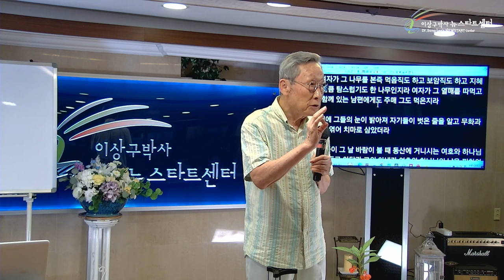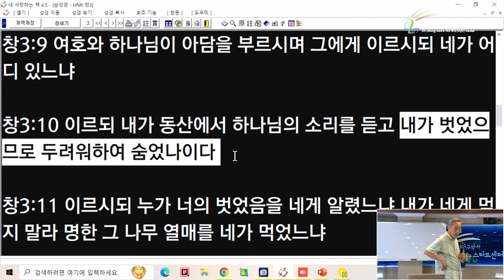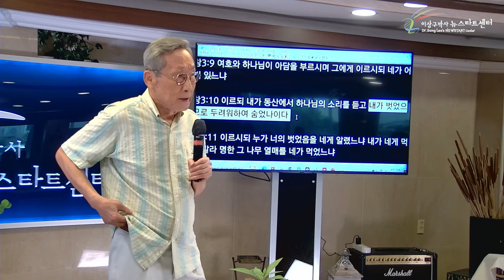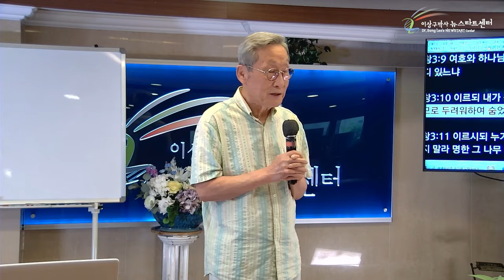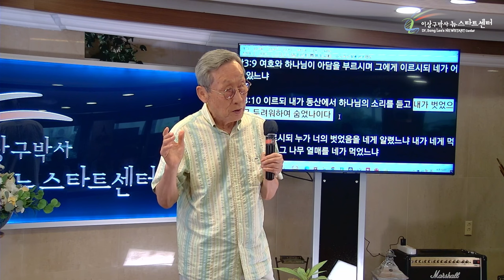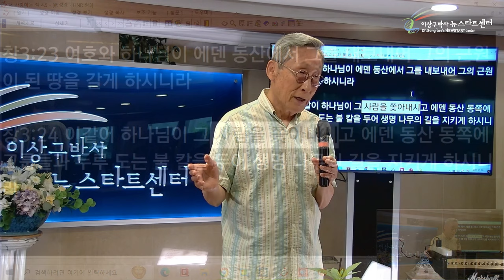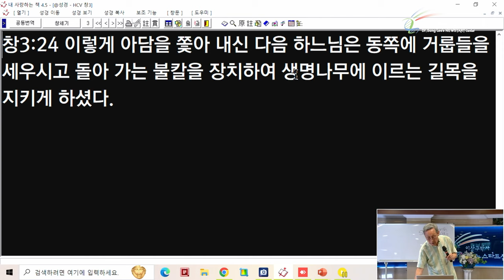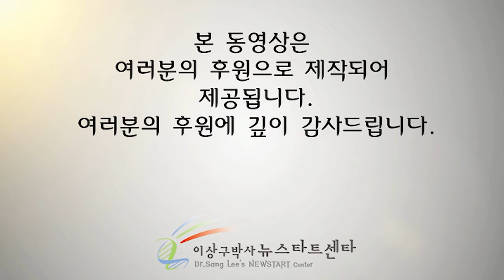[뉴스타트 성경강의] 창세기 3장에 나타난 아가페 (무조건적 사랑)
⏱️ 타임라인⏱️

00:00:00 창세기 3장

00:04:11 선과 악은 인간이 결정할 수 있다.

00:09:15 아담과 이브를 혼내러 온 하나님?

00:49:14 하나님은 그들을 쫓아냈다.